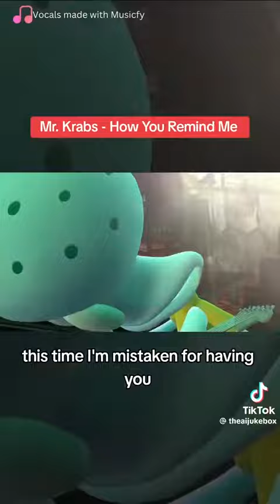How you Remind Me - Mr Krabs